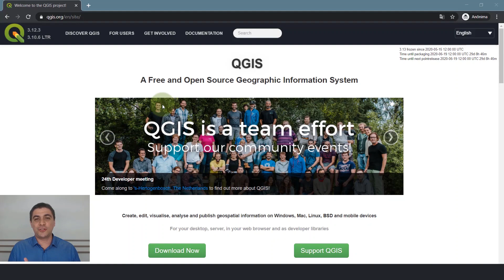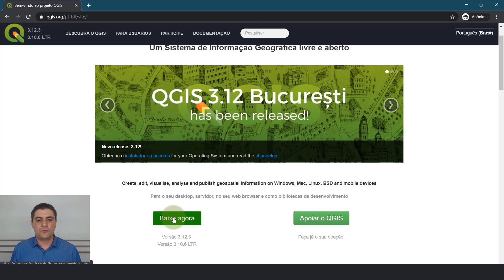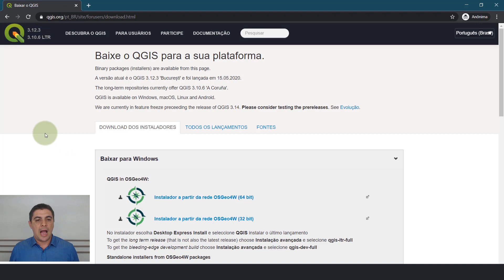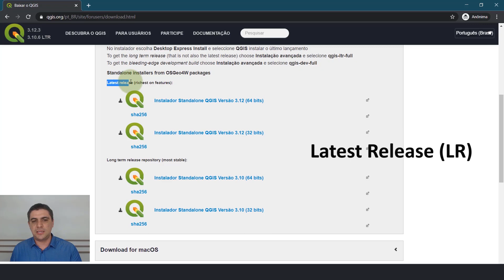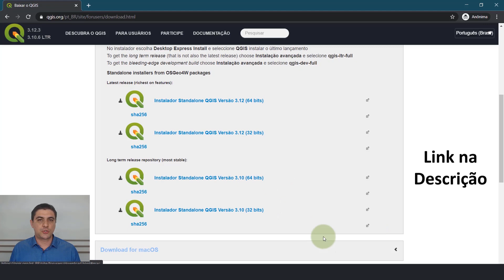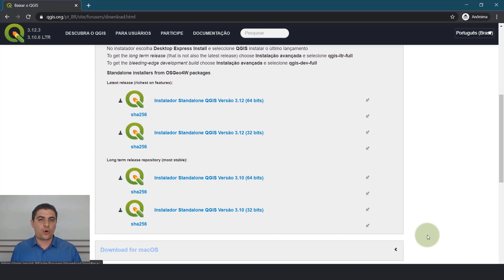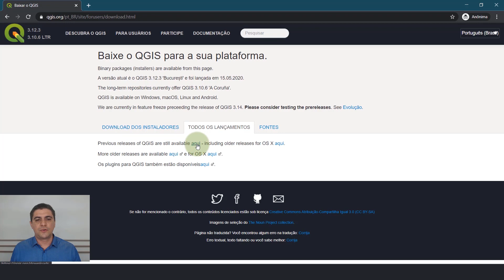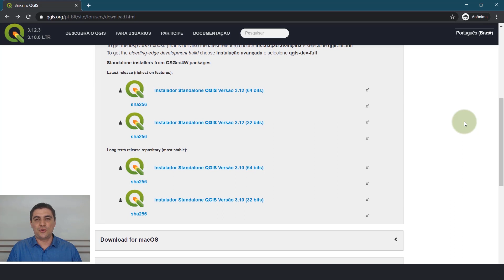Como saber qual versão do Software QGIS devo Baixar e Instalar?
Qual versão do QGIS devo instalar em meu computador? Qual a melhor versão? Como saber a versão mais estável atual? O que são versões LR e LTR do QGIS? De onde fazer o download do QGIS? Para responder a essas perguntas que recebo praticamente todos os dias, gravamos esta aula para que de uma vez por todas essas questões sejam explicadas como um guia definitivo.

📌 Entre em nossa Lista de Transmissão e receba mais conteúdos sobre Geotecnologias

💻 Como saber se seu Sistema Operacional é 32 ou 64 Bits?

Qual tema você quer ver em outros vídeos?